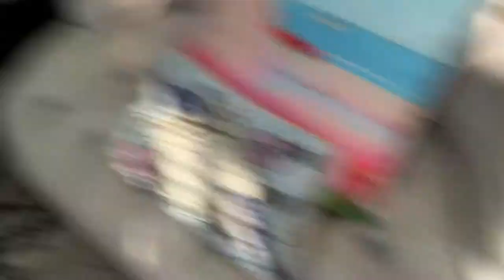Polecat x ferret hybrid at home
Tommy 25% EU polecat hob at home in my conservatory. He looks so innocent  after almost unearthing the poor plants!